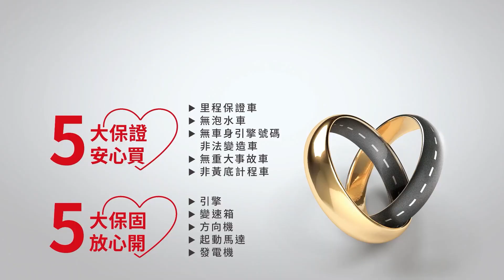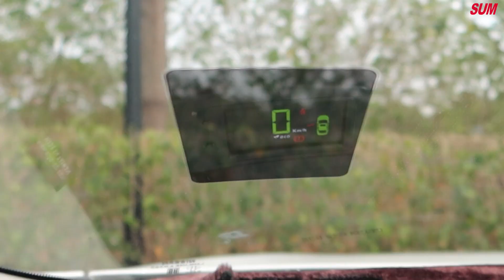【SUM中古車】NISSAN TIIDA 2021年 J版 里程跑不到兩萬 新車味濃，３６０環景，盲點偵測，方向盤快控 嘉義市 北港路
車商資訊：SUM冠新車業

售價:58.8萬

聯絡人：值班人員為您服務

手機
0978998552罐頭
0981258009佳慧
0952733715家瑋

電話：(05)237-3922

車輛資訊:車輛配備車輛特色車商資訊

皮椅  衛星導航  方向盤音響控制  恆溫空調  左右獨立空調 定速系統 倒車顯影
安全氣囊 ABS  循跡防滑系統  ISOFIX  胎壓監控 Keyless Push Start 環景系統

車輛所在： 嘉義市西區北港路729號